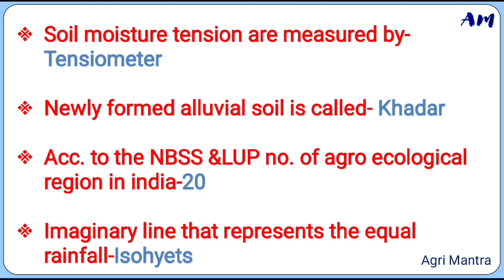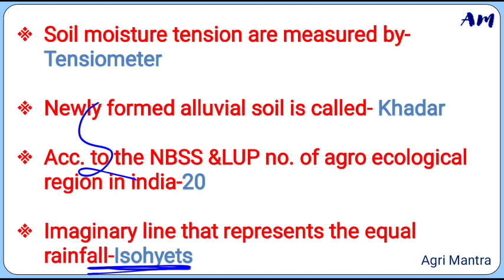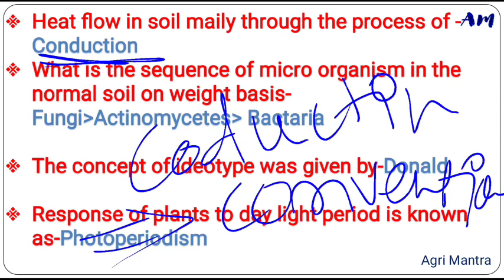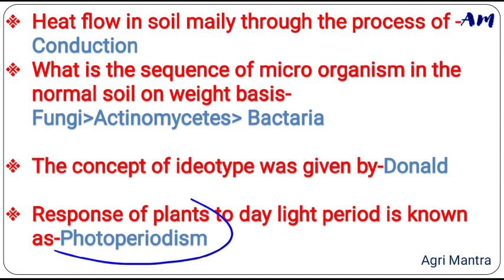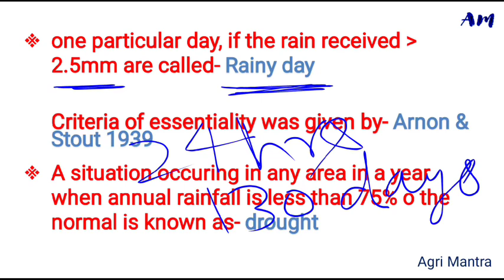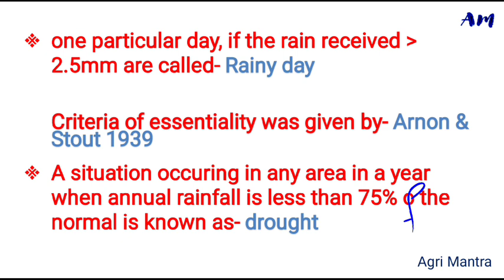AFO Special One Liner || By Anand Sir || Most Important for Exam || Target IBPS AFO-2022 || Part-3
This video is very important for IBPS AFO EXAM 2022.